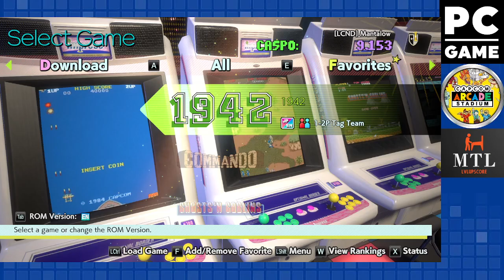Capcom Arcade Stadium (PC) Commando / 44,200